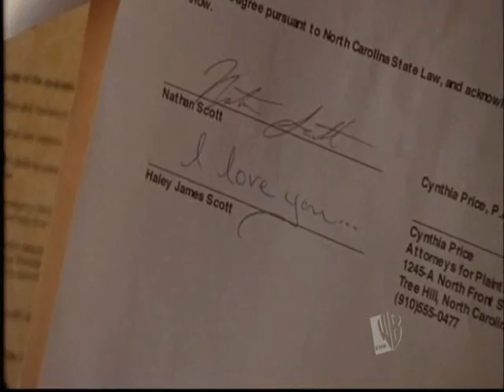Breathing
Naley Vid